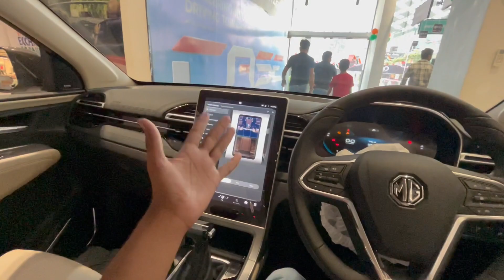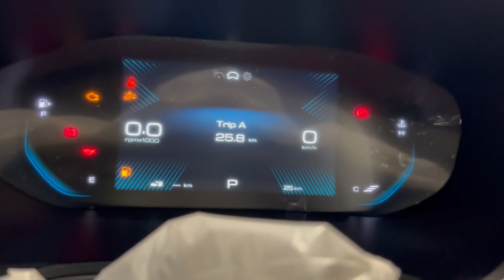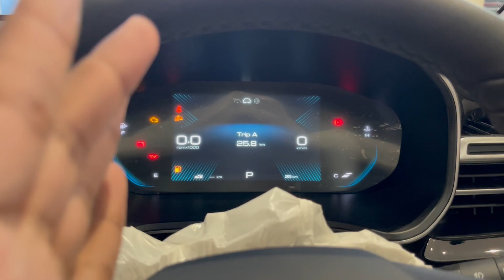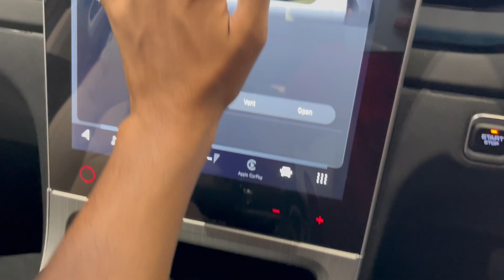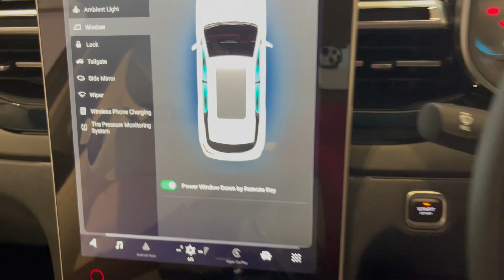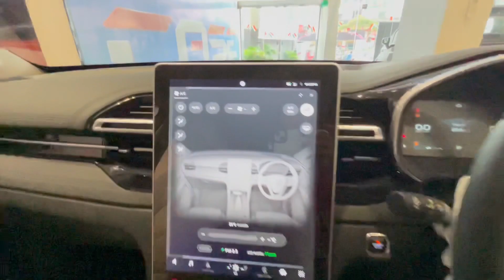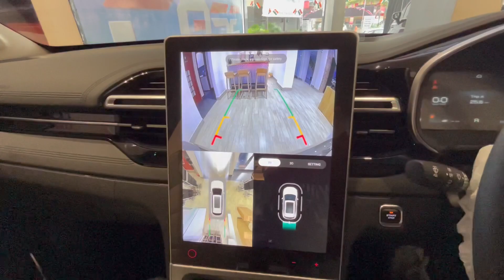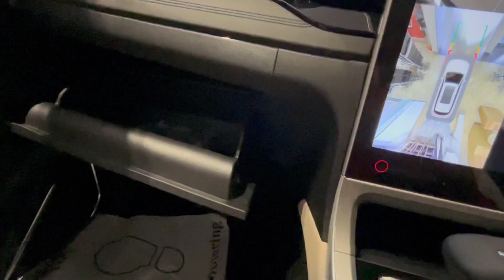2023 MG Hector Detailed Review Video | On Road Price | Finance Details & Downpayment & EMI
Showroom location:- MG motors Exhibition road patna